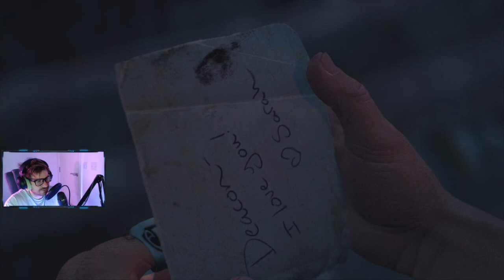NO BEGINNING AND NO END - Days Gone Part 23